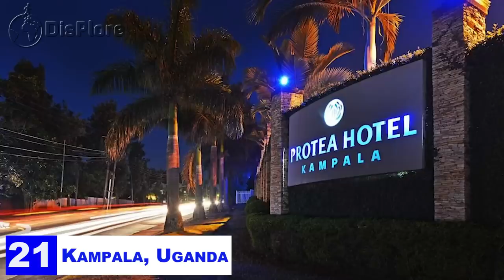25 Most Beautiful Cities in Africa - Beauty of Africa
25 Most Beautiful Cities in Africa
Africa is a large continent made up of 54 sovereign countries and each of these countries offer unique experiences for travelers especially through its cities. These cities are having various cultures, various landmarks, diverse populations and numerous entertainment options.  Some of these cities have sparkling lights, futuristic skylines, concrete street ways and buzzing energy that really draws people in and makes everything seem possible. Within every city are elements that of beauty that can be found but there are certain that just standout than others and in this video we shall try to narrow down the 25 most beautiful cities in Africa.
So, without any further ado, here are the most beautiful cities in West Africa.
25. Monrovia, Liberia
Monrovia is the capital city and chief Atlantic port of Liberia. Located on the Atlantic Coast at Cape Mesurado, Monrovia has a population estimated at 1.2million people. Monrovia is famously known for its pre-colonial buildings and as being the educational center of Liberia with medical facilities such as the John F. Bushrod Island contains the only artificial harbor and free port in West Africa.
24. Luanda, Angola
Luanda, the capital of Angola, is a port city on the west coast of Southern Africa. A seafront promenade known as the Marginal runs alongside Luanda Bay. Nearby is the well-preserved 16th-century Fortress of São Miguel, which now contains the Museum of the Armed Forces. The fort has views of the harbor and the Ilha do Cabo, a long, thin peninsula in the bay that’s home to beaches, bars and restaurants.
23. Dakar, Senegal
At the westernmost point of the African continent, Dakar stands as a multicultural, diverse city full of vibrant arts and traditions. The city is home to museums and mosques, cliff walks and beaches and makes a convenient jumping point for excursions to any of Senegal’s national parks and natural reserves. Its traditional Medina quarter is home to the Grande Mosquée, marked by a towering minaret. The Musée Théodore Monod displays cultural artifacts including clothing, drums, carvings and tools and the city’s vibrant nightlife is inspired by the local mbalax music. With a population of about 1.2million people and a good humid climate, it is one of the most loved cities in Africa.

22. Marrakesh, Morocco
Marrakesh is the city that sums up all of Morocco’s exotic North African Charm. For shoppers, the city is famous as a frenzied hub for bargain hunting. The medina is a densely packed, walled medieval city dating to the Berber Empire, with mazelike alleys where thriving souks or marketplaces sell traditional textiles, pottery and jewelry. And for history loving individuals, the many museums and monuments are some of the country’s sightseeing must-dos. A symbol of the city, and visible for miles, is the Moorish minaret of 12th-century Koutoubia Mosque.
21. Kampala, Uganda
Founded on seven hills, bustling Kampala makes a great introduction to Uganda as it is Uganda's national and commercial capital bordering Lake Victoria, Africa's largest lake. The city is dynamic and engaging with hills covered with red-tile villas and trees that surround an urban Centre of contemporary skyscrapers, Kampala is the capital and largest city of Uganda with an estimated population of 1.7million people. In this downtown area, the Uganda Museum explores the country's tribal heritage through an extensive collection of artifacts.
20. Pretoria, South Africa
Pretoria is the administrative capital of South Africa known for its museums, galleries and music. Pretoria boasts of lush gardens, buzzing nightclubs and eateries with a whole lot of rich South African history. Alongside its natural wildlife sanctuaries, Pretoria’s urban life is centered around great eats and restaurants with entertainment. This is a city that really comes out alive in the evenings, thanks to its large university student population and world round tourists.
19. Windhoek, Namibia